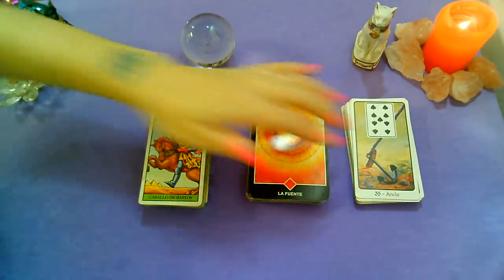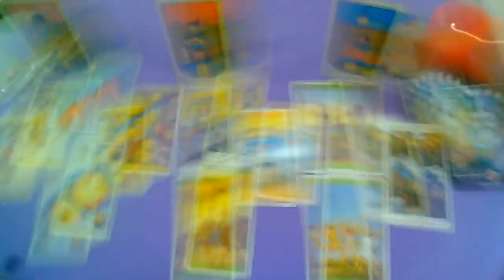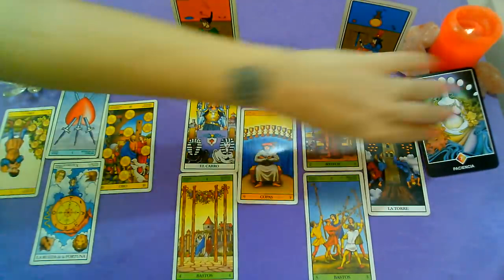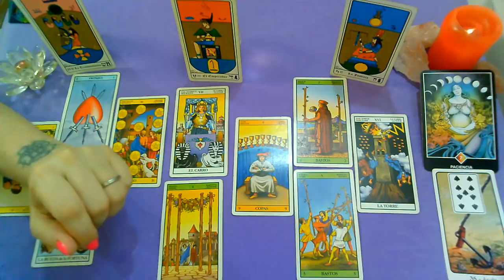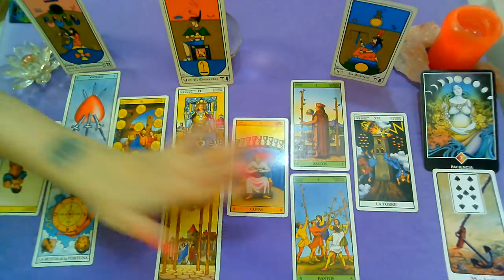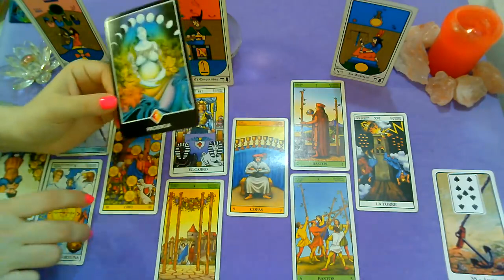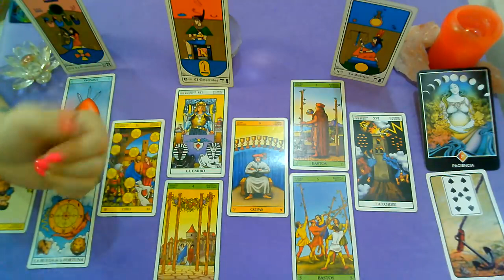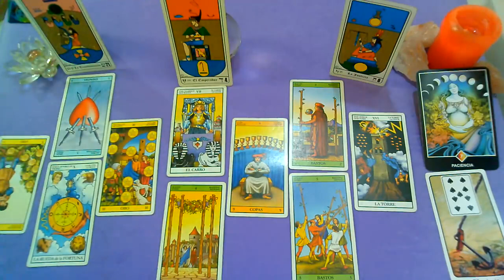PISCIS♓EX PAREJA_ Que siente_Que piensa_Que hará? (2da)DICIEMBRE 2020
PISCIS
Ultima quincena de Diciembre!!! PREDICCION EX PAREJA/PERSONA ESPECIAL

Categoría
Entretenimiento
Licencia